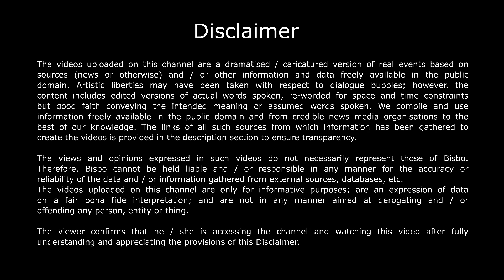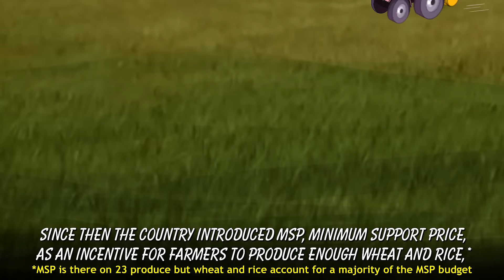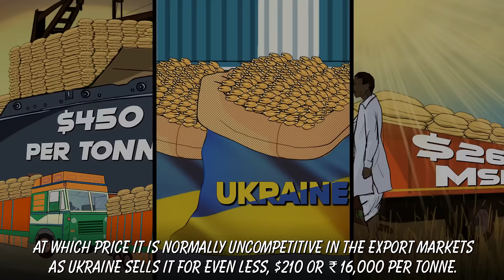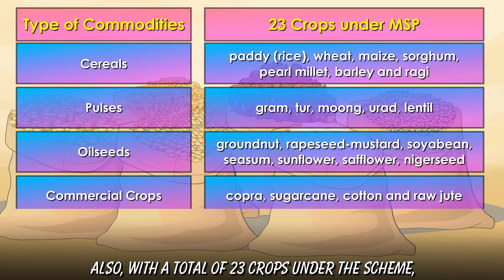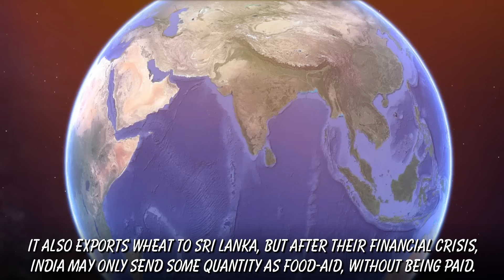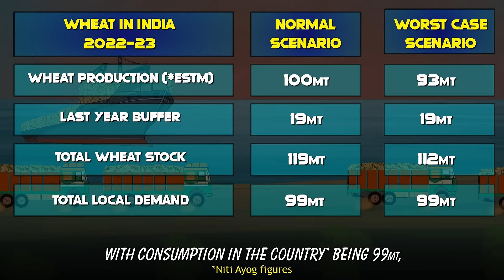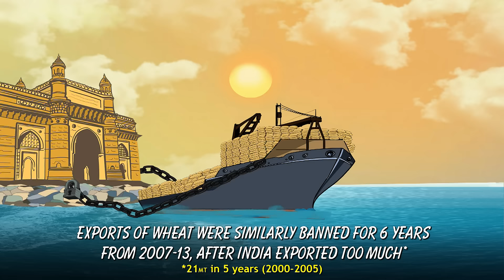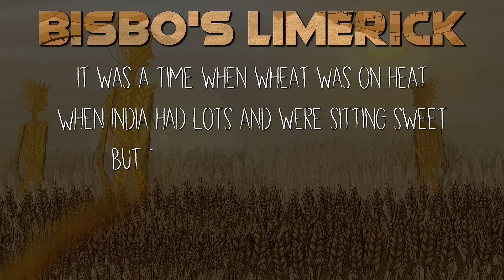India's U-turn in wheat exports. Panic or reasoned decision? Bisbo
With wheat prices soaring in the international market and India's granaries overflowing with the commodity, it seemed as though it would be able to get rid of its excess stock and make a ton of money, all at the same time. But all of a sudden, India banned its export, putting on-going deals and their own efforts in jeopardy.

Sources
Livemint
Why wheat prices have shot up despite India’s huge reserves & Soaring prices of wheat also have broad implications; Vivek Kaul
India to boost wheat  exports to fill void left by Ukraine conflict; Ravi Dutta Mishra; Dilasha Seth
Wheat ban call as states revise procurement targets; Kumar Anshuman
India sells record 1.4 million tonne wheat in April, could export 1.5 MT in May; Reuters
In a first, Turkey places orders for 50,000-tonne Indian wheat; Sutanuka Ghosal, Shambhavi Anand
Britannia's price hike this fiscal may be higher than estimated: MD Varun Berry; Ratna Bhushan
Farmers sell wheat to private players on global demand, lesser yield; Kumar Anshuman
Domestic wheat prices up by 5-7% on fears of fall in production due to heat damage; Jayashree Bhosale
Egypt approves India as wheat supplier &
Wheat exports likely to cross 100 lakh tonnes this fiscal: Piyush Goyal
ITC sees 3-fold rise in India wheat exports to 21 mt in FY23 &
Egypt to import wheat from India; Shambhavi Anand & Jayashree Bhosale
Wheat exports strategy on war footing; Kirtika Suneja
Russia-Ukraine war impact: India's grain exporters are gearing up to fill the huge gaps in global stocks, especially wheat; Shantanu Nandan Sharma
Govt promises full support to wheat exporters as Ukraine-Russia war rages; Jayashree Bhosale
Sell wheat, not war: If India acts quickly, Ukraine war could hand it a $8 billion bonanza; Swaminathan S, Anklesaria Aiyar
Wheat and poultry exports may rise; Kirtika Suneja
Business Standard
Egypt in talks with India on wheat export ban exemption: Official; Reuters
Indonesia approves Indian labs to end stalemate on agriculture exports; Sanjeeb Mukherjee
Will India seize wheat export contracts missed by Russian-Ukraine?; Bhaswar Kumar
Govt procures record 43.33 MT wheat in 2021-22 rabi marketing season
100 million tonnes: Amount of wheat Indians are likely to eat in 2016-17; Sanjeeb Mukherjee
As wheat prices soar, India could become Asia’s ‘food bowl’; Subramani Ra Mancombu
Within hours of curbs, domestic traders claim wheat prices are softening; Dipak K Dash
Latest inflation data sparked action to tame wheat prices; Dipak K Dash and Sidhartha K
The problem on our plate; Ashok Gulati & Ritika Juneja
Centre revises wheat allocation to 11 states; Dipak K Dash
Why India should not profit from global wheat shortage; Ajit Ranade
SKM: Give damages for wheat yield loss, ease FCI norms; Neel Kamal
Egyptian delegation to visit India to discuss wheat imports
Wheat settles near MSP as Ukraine war effect eases; Shishir Arya
Wheat exports will be banned unless farmers demand reforms; Sanjeev Sabhlok
India signs deals to export 500,000 tonnes wheat, as global prices surge
Money Control
Wheat exporters keep a wary eye on possible export restrictions; Subhayan Chakraborty
Regulatory woes thwart potential wheat export gains for India spawned by Russia-Ukraine war; Subhayan Chakraborty
India’s foodgrain mountain is rising and it is proving to be expensive; Tina Edwin
The Wire
Bad Wheat Harvest in 2 States May Shatter India’s Dream of Exporting Wheat this Year; Indra Shekhar Singh
Once Again, the Centre Has Excess Wheat, Rice Stocks. What Are Its Options?;  Siraj Hussain and Jugal Mohapatra
Hindustan Times
Punjab farmers back at Adani silos to sell wheat to FCI; Parteek Singh Mahal
India gets opportunity to export wheat but risks remain; Zia Haq
The Print
Why India shouldn’t get carried away by wheat, rice export bonanza due to Ukraine war; Siraj Hussain, Shweta Sain
India’s big wheat opportunity: How Delhi can make up for export shortfall from Russia, Ukraine; Nikhil Rampal;
The Tribune
Central teams assessing shrivelled wheat grains in Punjab; likely to submit report on Thursday
India Today
Why wheat prices are skyrocketing despite bumper stocks; Shwweta Punj
Madhya Pradesh: A grain of opportunity; Rahul Noronha
Shaking off dependence; Inderjit Badhwar
Indian Express
Private wheat purchases at Punjab mandis hit 15-year high, but farmers struggle to recover costs
Delhi Confidential: Grabbing opportunities
Plate to Plough: The hands that feed us; Ashok Gulati
Swallowing the humiliation; Inder Malhotra
Business Today
Scrapping of farm laws may dwarf India's food export plans under PLI; Arnab Dutta
Financial Express
Wheat exports: Egyptian delegation in India to visit farms, facilities; Sandip Das